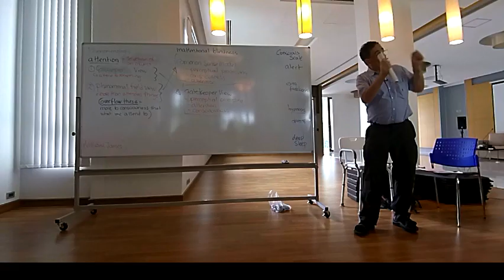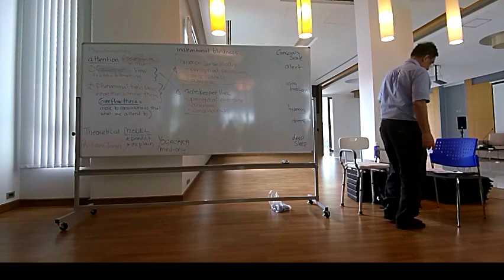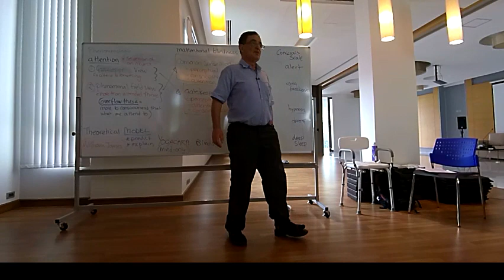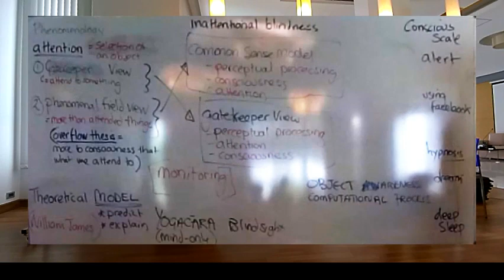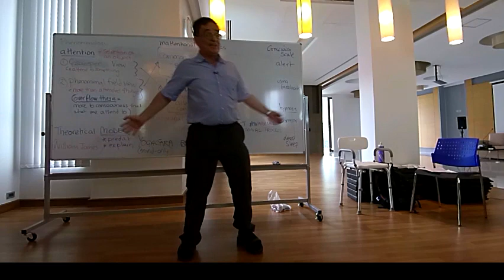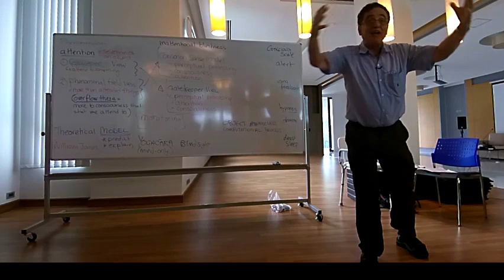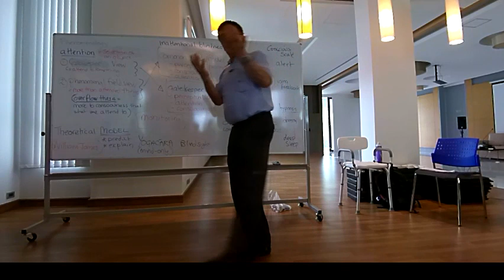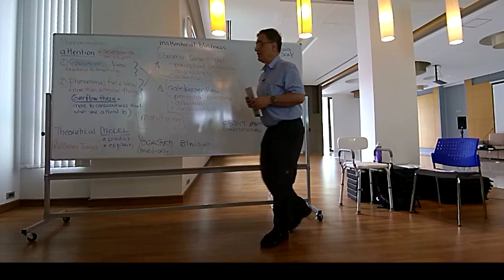Course (1b/5): Consciousness, Phenomenology & Buddhism with Dr Georges Dreyfus